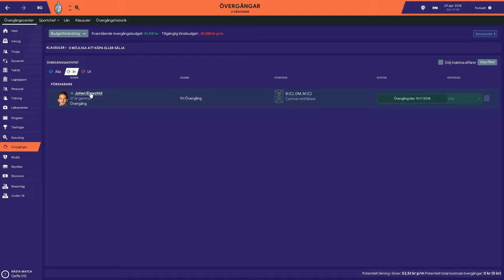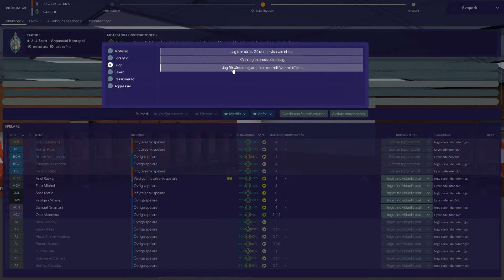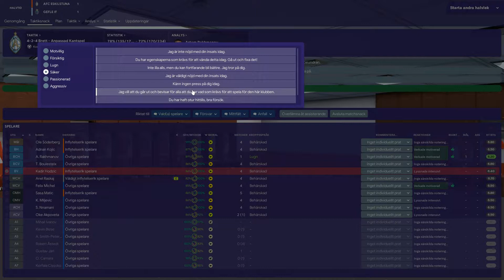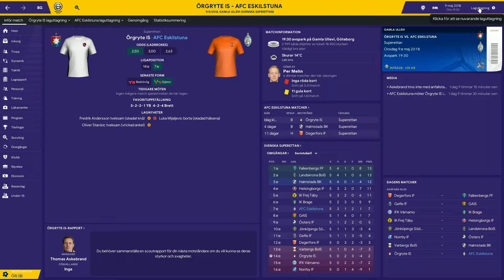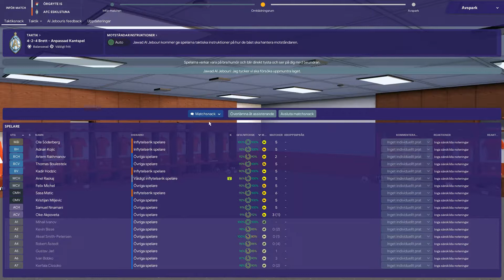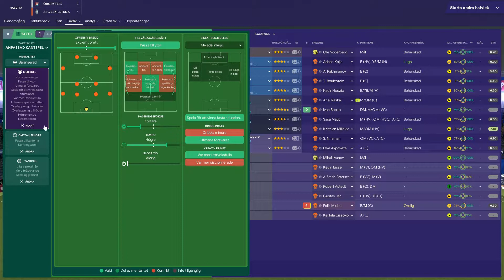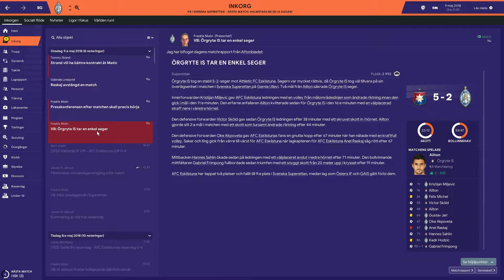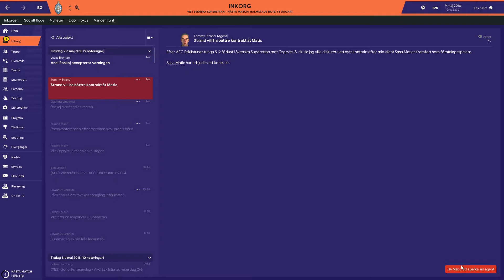AFC Eskilstuna - "Vi är fotbollsmördare!" - del 4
Matcher mot Gefle IF och Örgryte IS. Två lag under oss... säkra segrar, eller...?